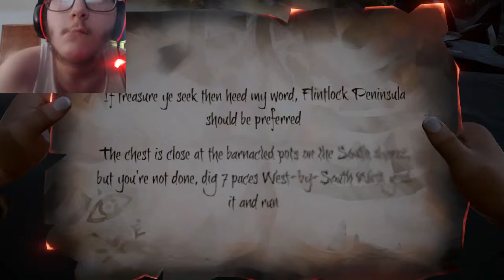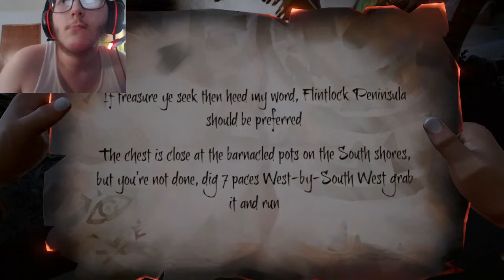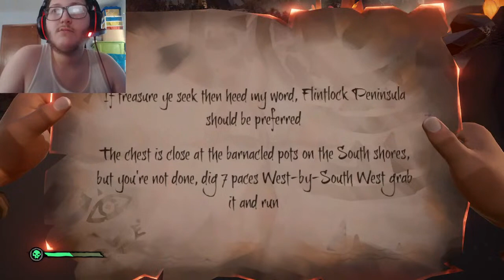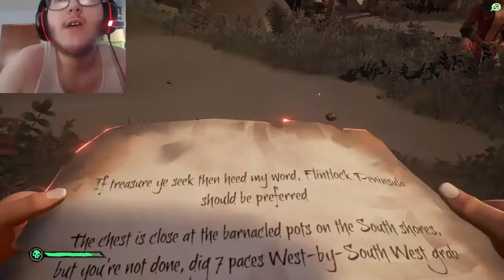Brennan Williams Live Stream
just started